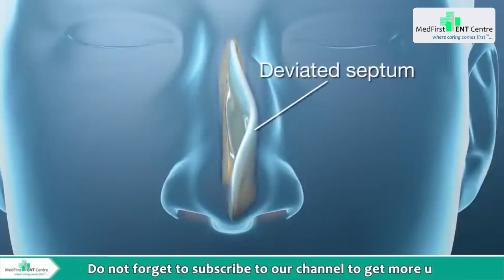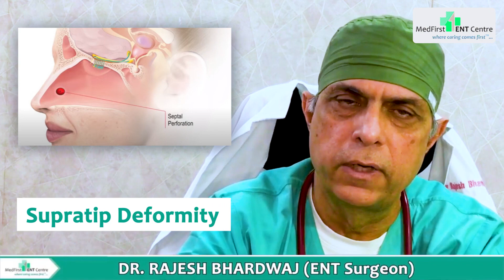What is the Deviated Nasal Septum? |नाक की हड्डी बढ़ना| by Dr. Rajesh Bhardwaj|entspecialist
What is the best treatment for Deviated Nasal Septum? Deviated Septum Surgery explained by Dr. (major) Rajesh Bhardwaj

DNS – Deviated Nasal Septum
The nasal septum separates the nasal passage into the left and right.
The nasal septum is rarely in the center- there is always some mild deviation in one direction.
When the deviation is severe it is referred to as DNS – Deviated Nasal Septum.

Symptoms caused by a deviated nasal septum are -
- Nasal blockage
- Occasional episodes of nasal bleeding
- Nasal pain if the septum abuts some sensitive structure.

Logic will tell us that a deviated bone can only be corrected surgically- medicines will not work here.
The nasal septum consists of an anterior Cartilage which is malleable and a rear portion which is bony.
DNS can be to one side, C-shaped or S-shaped, anterior, or posterior. Sharp bony projections are usually referred to as Spurs.

The surgery to correct a septal deviation is called Septoplasty.
Currently, we perform this surgery in a minimally invasive way, using nasal endoscopes.

The surgery can be performed under Local (only for anterior or limited deviations) or General Anaesthesia.
During the surgery flaps are raised after the initial incision and the septum is brought to the midline – duplicate parts of the cartilage are trimmed, bony spurs are removed, grossly deviated cartilaginous pieces are removed, straightened, and re-introduced, etc. Each surgeon has their own individual preferences.

A nasal pack is usually placed for a day or two after the surgery – the newer packs are made of soft material, and many contain a tube in the middle through which the patient can breathe.
You will need to visit the surgeon 2-3 times after the surgery for post-op visits.
It takes about 7-10 days before you start experiencing the benefits of the surgery.
Though a safe and largely successful procedure – like any surgery- Septoplasty also has some complications – Bleeding, infection, nasal septal perforation, adhesion or synechiae formation, external nasal deformity, etc. Revision cases carry a higher risk for complications.

Summarizing – a nasal septal deviation is a common ENT problem that requires surgical correction. The surgery is Septoplasty, and this is followed by good results.
Sometimes other tissues, especially the Inferior Turbinates may also need to be trimmed/ operated upon to offer complete airway correction.

Our center is run by Dr. (Major) Rajesh Bhardwaj, who brings over 15 years of Army service into his civilian practice, ensuring that every patient is treated with discipline, care, and precision. He has an MBBS from AFMC in addition to an MS, DNB, DLO, and DHA, making him one of the most qualified and experienced ENT specialists in the region.

Stay informed about the latest tips and treatments in ENT care.